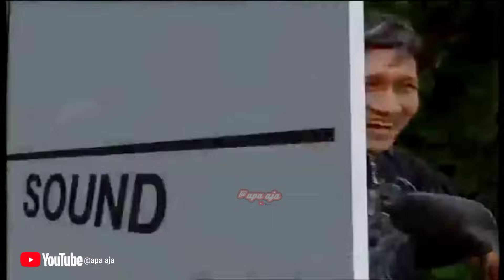Ahli bedah plastik profesional | tawa suttra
punya suami wajah nya pas²an, mau di opersi plastik,.. yuk langsung liat aja keseruan nya😂

semoga terhibur